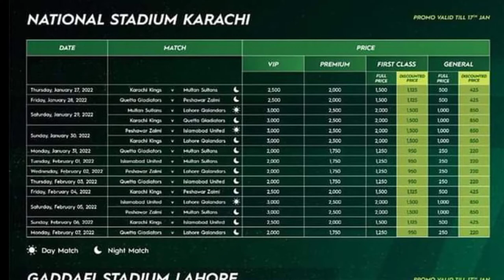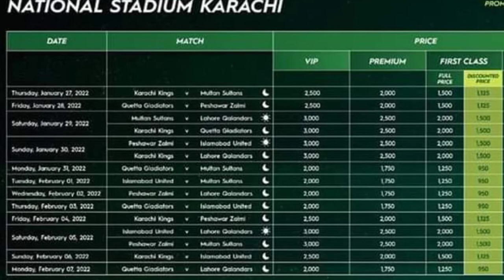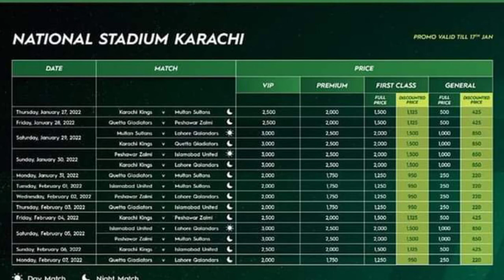Psl :7 2022 sehedulle psl 7 2022 online ticket book khaa sa buy kara today psl matach update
Hussain TV kARACHI 2020updatein